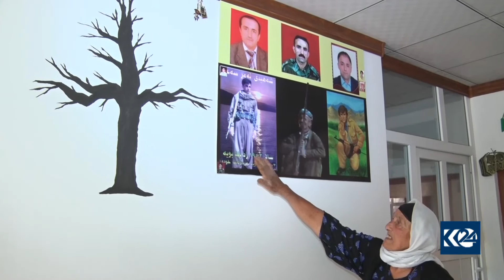زیندانیانی سیاسی داوای قه‌ره‌بووكردنه‌وه‌ ده‌كه‌ن